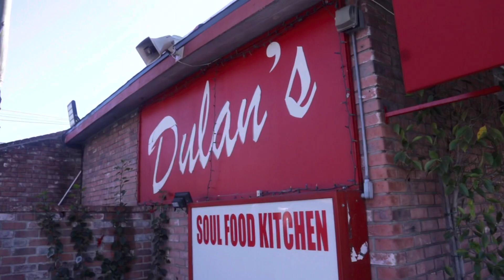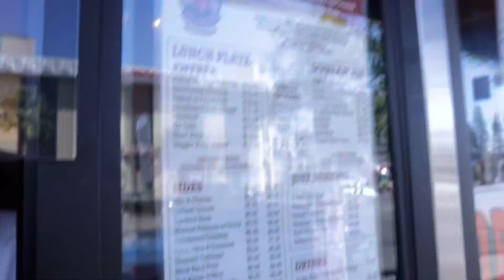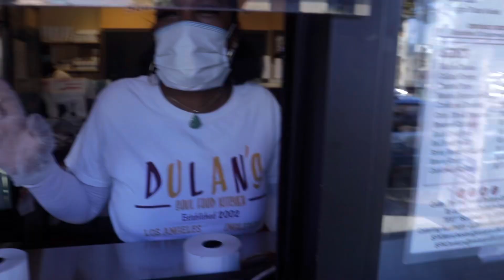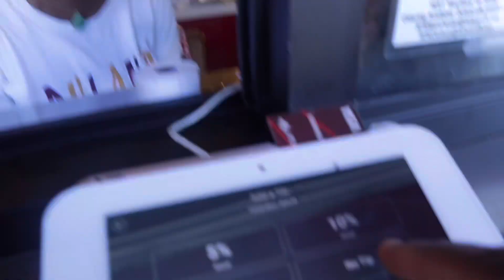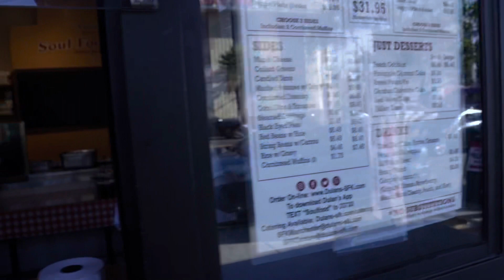Day life of Babybrah vlog | On road to LA checked out local soulfood spot 🔥🔥| Tune In‼️